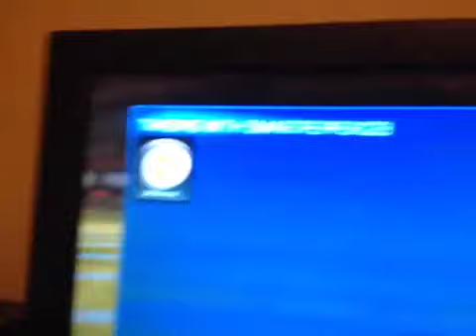We've done it!!!!!